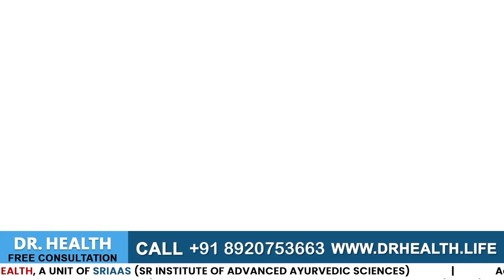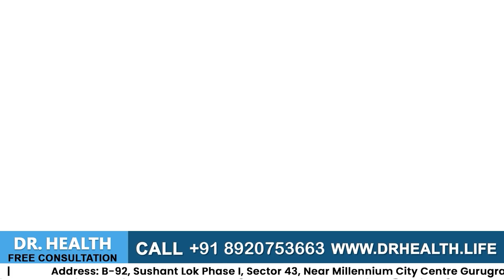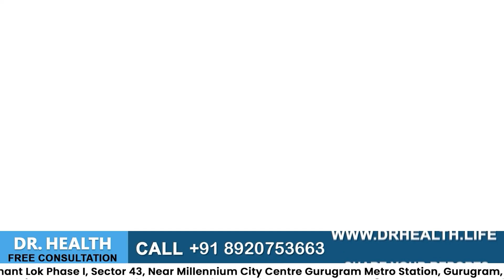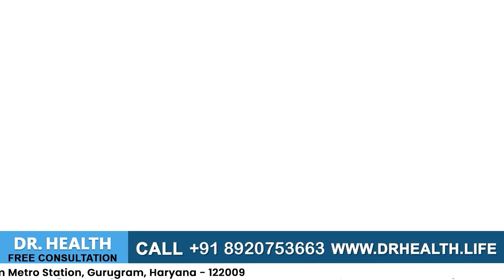സോറിയാസിസ് പാടുകൾ ചികിത്സിക്കാൻ വീട്ടുവൈദ്യങ്ങൾ | How to Remove Psoriasis Scars at Home | Dr. Health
In this descriptive video, Dr. Megha Chaturvedi will discuss psoriasis scars and share some effective home remedies that can help fade psoriasis scars after psoriasis is cured.

Remedies and creams shared by Dr. Megha Chaturvedi in this video help fade away psoriasis scars as these remedies are Ayurvedic and do not irritate you. Also, Dr. Megha Chaturvedi shares Siya Ayurveda’s psoria Body lotion, which is very effective for your psoriasis scars.

If you and someone you know are suffering from psoriasis, then you can contact the number mentioned in the video. You can also share your images directly with our team of doctors.

We are available 24X7 for online consultations.
Address: B-92, Sushant Lok, Phase 1, Gurgaon, Haryana, Near Millennium City Centre Metro Station- 122009.

So watch this video and follow the instructions carefully to remove psoriasis scars from your skin!

Further in this video, Dr. Megha Chaturvedi shares that we should not forget the importance of a balanced diet and healthy lifestyle in managing psoriasis. Even after your psoriasis is cured, you must consume only healthy foods and live a healthy lifestyle. So, adding foods rich in antioxidants and omega-3 fatty acids is beneficial for managing psoriasis scars. Also, remember that drinking plenty of water will support your skin's healing from the inside out.

ഈ വിവരണാത്മക വീഡിയോയിൽ, ഡോ. മേഘ ചതുർവേദി സോറിയാസിസ് പാടുകൾ ചർച്ച ചെയ്യുകയും സോറിയാസിസ് ഭേദമായതിന് ശേഷം സോറിയാസിസ് പാടുകൾ മായ്ക്കാൻ സഹായിക്കുന്ന ഫലപ്രദമായ ചില വീട്ടുവൈദ്യങ്ങൾ പങ്കിടുകയും ചെയ്യും.

ഈ വീഡിയോയിൽ ഡോ. മേഘ ചതുർവേദി പങ്കുവെച്ച പ്രതിവിധികളും ക്രീമുകളും സോറിയാസിസ് പാടുകൾ ഇല്ലാതാക്കാൻ സഹായിക്കുന്നു, കാരണം ഈ പ്രതിവിധികൾ ആയുർവേദവും നിങ്ങളെ പ്രകോപിപ്പിക്കില്ല. കൂടാതെ, ഡോ. മേഘ ചതുർവേദി സിയ ആയുർവേദയുടെ സോറിയ ബോഡി ലോഷൻ പങ്കിടുന്നു, ഇത് നിങ്ങളുടെ സോറിയാസിസ് പാടുകൾക്ക് വളരെ ഫലപ്രദമാണ്.

നിങ്ങൾക്കും നിങ്ങൾക്കറിയാവുന്ന ആർക്കെങ്കിലും സോറിയാസിസ് ഉണ്ടെങ്കിൽ വീഡിയോയിൽ പറഞ്ഞിരിക്കുന്ന നമ്പറിൽ ബന്ധപ്പെടാവുന്നതാണ്. ഞങ്ങളുടെ ഡോക്ടർമാരുടെ ടീമുമായി നിങ്ങൾക്ക് നിങ്ങളുടെ ചിത്രങ്ങൾ നേരിട്ട് പങ്കിടാനും കഴിയും.

ഓൺലൈൻ കൺസൾട്ടേഷനുകൾക്കായി ഞങ്ങൾ 24X7 ലഭ്യമാണ്.
വിലാസം: ബി-92, സുശാന്ത് ലോക്, ഫേസ് 1, ഗുഡ്ഗാവ്, ഹരിയാന, മില്ലേനിയം സിറ്റി സെൻ്റർ മെട്രോ സ്റ്റേഷന് സമീപം- 122009.

അതിനാൽ ഈ വീഡിയോ കാണുക, നിങ്ങളുടെ ചർമ്മത്തിൽ നിന്ന് സോറിയാസിസ് പാടുകൾ നീക്കം ചെയ്യാൻ നിർദ്ദേശങ്ങൾ ശ്രദ്ധാപൂർവ്വം പിന്തുടരുക!

സോറിയാസിസ് കൈകാര്യം ചെയ്യുന്നതിൽ സമീകൃതാഹാരത്തിൻ്റെയും ആരോഗ്യകരമായ ജീവിതശൈലിയുടെയും പ്രാധാന്യത്തെക്കുറിച്ച് നാം മറക്കരുതെന്നും ഈ വീഡിയോയിൽ ഡോ. മേഘ ചതുര് വേദി പങ്കുവെക്കുന്നു. നിങ്ങളുടെ സോറിയാസിസ് ഭേദമായതിനുശേഷവും, നിങ്ങൾ ആരോഗ്യകരമായ ഭക്ഷണങ്ങൾ മാത്രം കഴിക്കുകയും ആരോഗ്യകരമായ ജീവിതശൈലി നയിക്കുകയും വേണം. അതിനാൽ, ആൻറി ഓക്സിഡൻറുകളും ഒമേഗ -3 ഫാറ്റി ആസിഡുകളും അടങ്ങിയ ഭക്ഷണങ്ങൾ ചേർക്കുന്നത് സോറിയാസിസ് പാടുകൾ കൈകാര്യം ചെയ്യാൻ ഗുണം ചെയ്യും. കൂടാതെ, ധാരാളം വെള്ളം കുടിക്കുന്നത് നിങ്ങളുടെ ചർമ്മത്തിൻ്റെ ഉള്ളിൽ നിന്ന് സുഖപ്പെടുത്തുന്നതിന് സഹായിക്കുമെന്ന് ഓർമ്മിക്കുക.